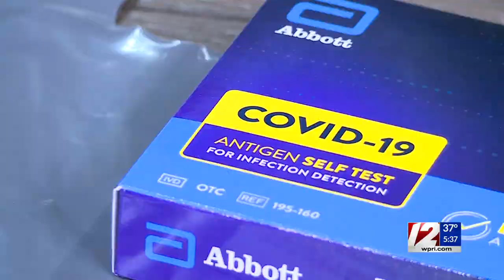‘We think it’s safe’: Brown University president on return to in-person classes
Students at Brown University will start in-person classes on Jan. 26, despite a surge in COVID-19 cases across Rhode Island.